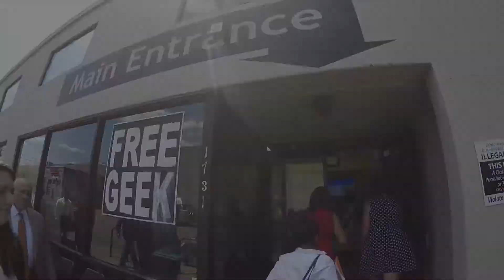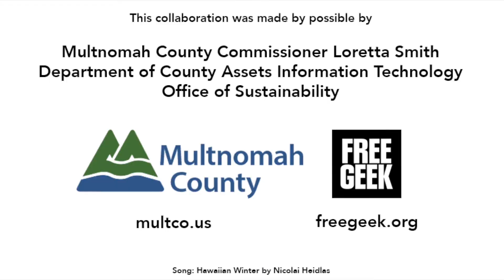Multnomah County, Free Geek offer computers and training to local students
After more than a year of hard work and leadership by Commissioner Loretta Smith, the Multnomah County Office of Sustainability and Department of County Assets, Multnomah County staff celebrated the official partnership with an event at Free Geek on Wednesday, July 6.